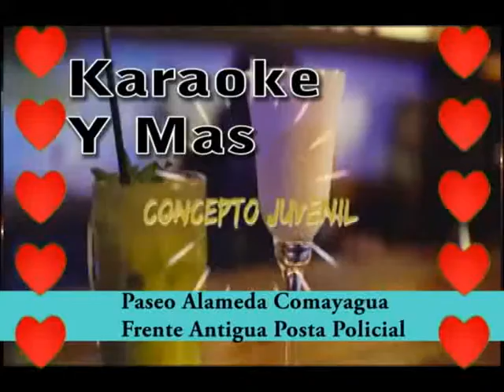Cocteles Restaurante Comayagua Honduras